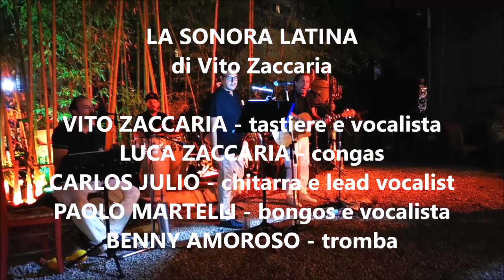Salpicon L.- SONORA LATINA: el cuarto del Tula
Ai GIARDINI DELLA FILARMONICA, vicino a Piazza del Popolo, a Roma, LA SONORA LATINA di Vito Zaccaria si esibisce suonando classici brani salseri come EL CUARTO DEL TULA (la stanza da letto del Tula). Roma, domenica 25 Agosto 2019. Il trombone è suonato dal peruviano Roman Villanueva e non da Benny Amoroso (in vacanza).